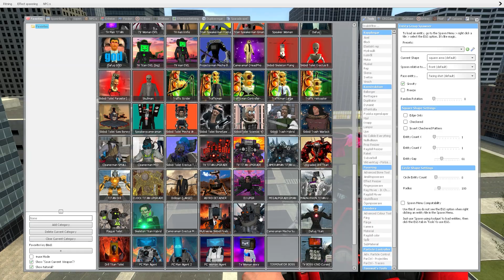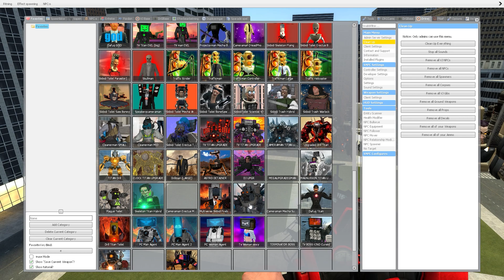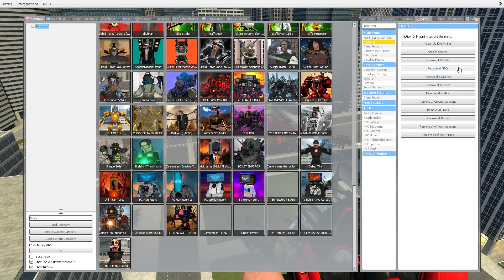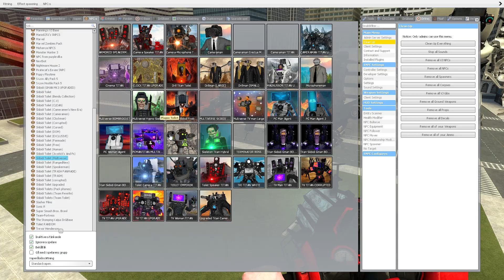SPEAKERMAN TITAN, TV MAN BOMBER TITAN, CAMERAMAN BULK VS 1 71 SKIBIDI TOILET BOSSES (Garry's Mod)